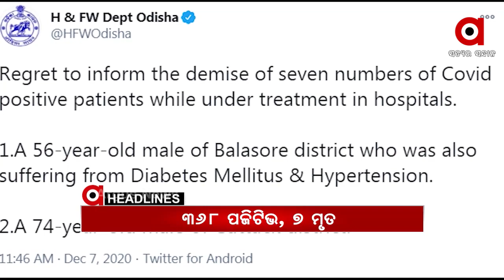Headlines 3pm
.ବଢିଲା ବସ ଭଡା.

.କପିଳାସ  ଅଭୟାରଣ୍ୟରୁ ବାଘଛାଲ ଜବତ...

.ତେଜୁଛି ପରୀକୁ ନ୍ୟାୟ ପାଇଁ ପ୍ରତିବାଦ...

.ପିପିଇ କିଟ ଓ ମାସ୍କ କିଣା ଦୁର୍ନୀତି ମାମଲା…

.ଆଗ୍ରା ମେଟ୍ରୋ ରେଳ ପରିଯୋଜନା ନିର୍ମାଣ କାର୍ଯ୍ୟର ଶୁଭାରମ୍ଭ କଲେ ପ୍ରଧାନମନ୍ତ୍ରୀ ନରେନ୍ଦ୍ର ମୋଦି...

.ରାଜ୍ୟରେ 24 ଘଣ୍ଟା ମଧ୍ୟରେ 368 କୋରୋନା ଆକ୍ରାନ୍ତ ଚିହ୍ନଟ.

.ଭୁବନେଶ୍ବର ସହିଦନଗରରେ ସେଲଫୋନ ଲୁଟେରା ଗ୍ୟାଙ୍ଗ ଗିରଫ...

.ଦିଲ୍ଲୀରେ ବଡ ଆତଙ୍କବାଦୀ ଆକ୍ରମଣ ଯୋଜନା ଫେଲ.